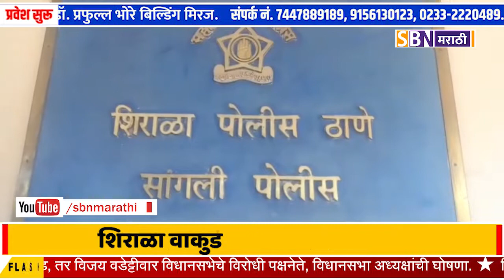शिराळा वाकुर्डे खुर्द येथील युवकाची गळफास घेऊन आत्महत्या